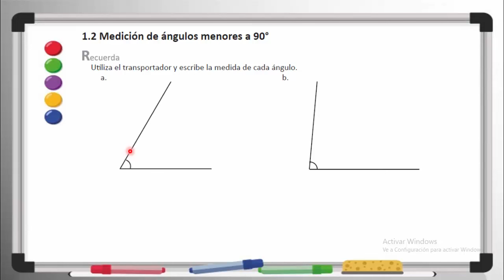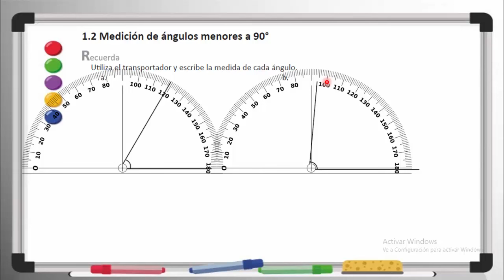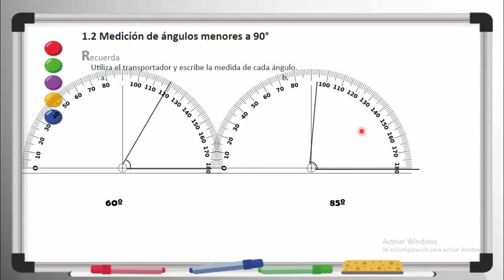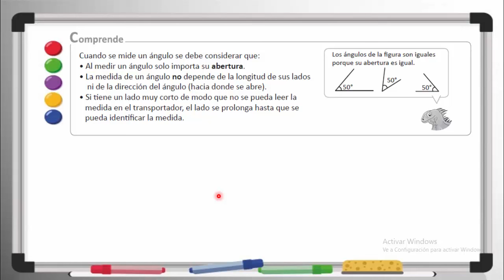1.2 MEDICION DE ANGULOS MENORES A 90º 4º GRADO (RECUERDA)